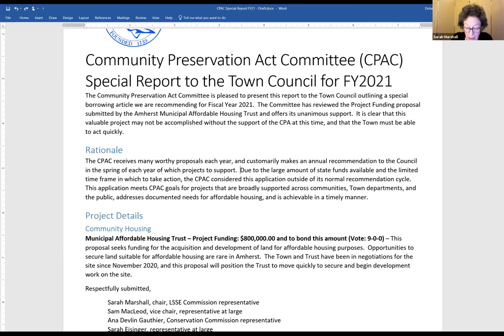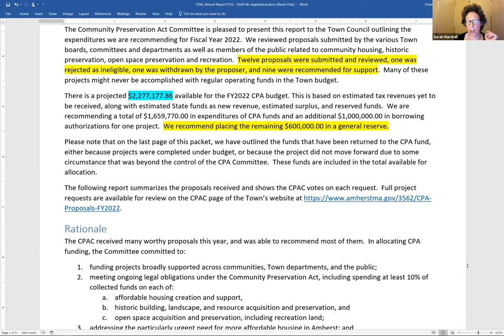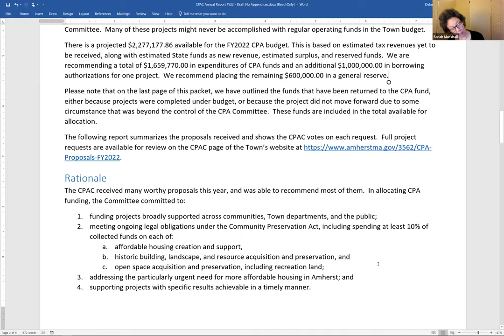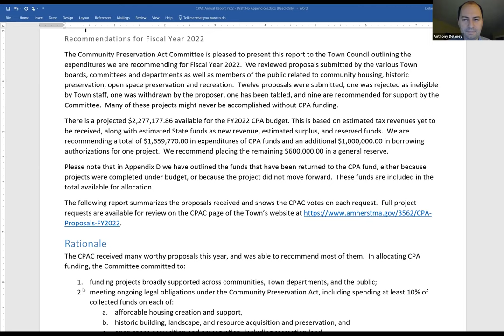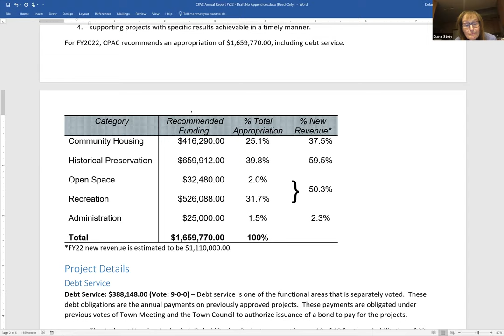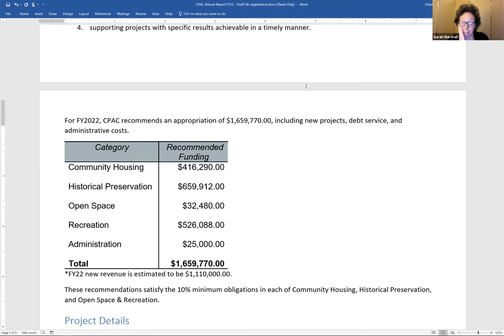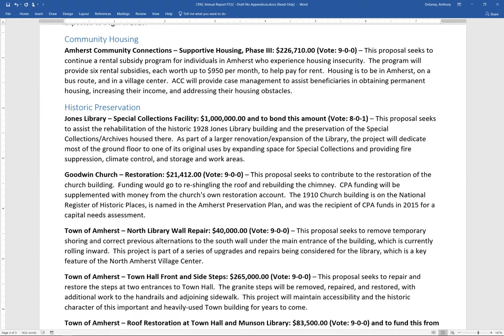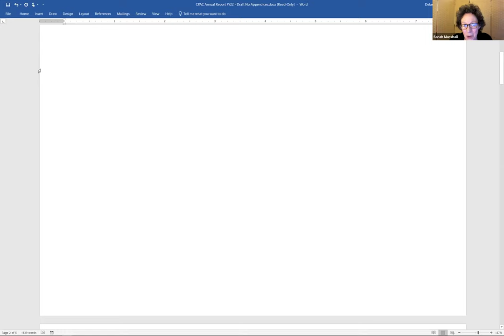Community Preservation Act Committee Dec 3, 2020